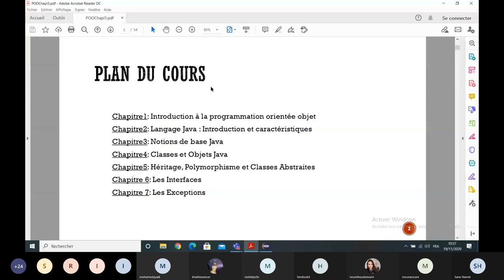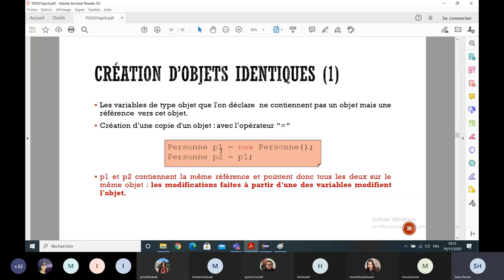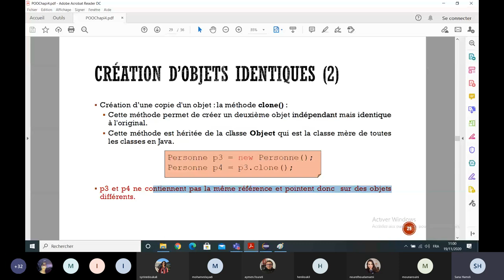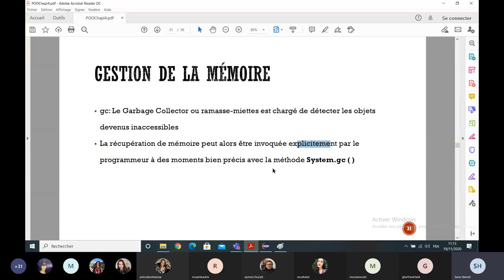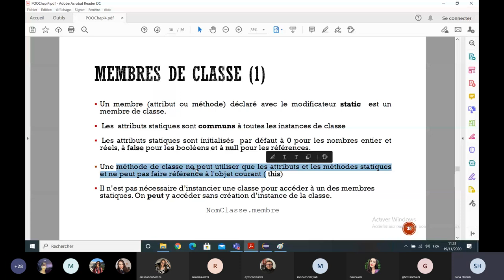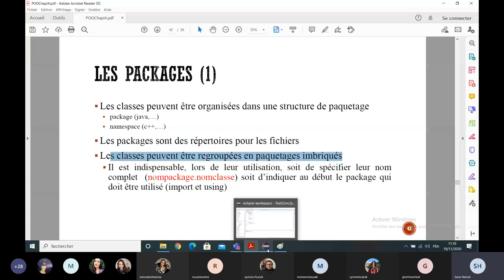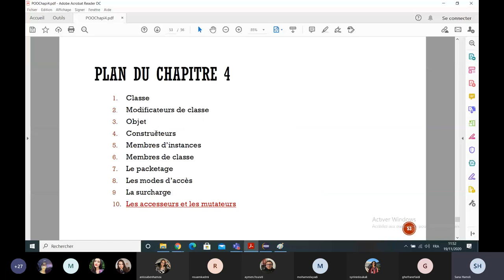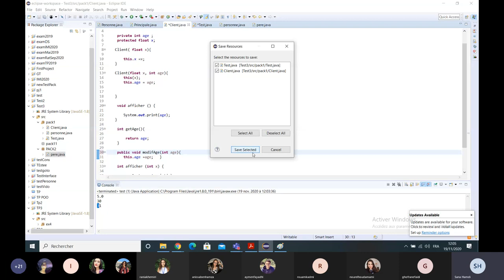seance 3 cour poo